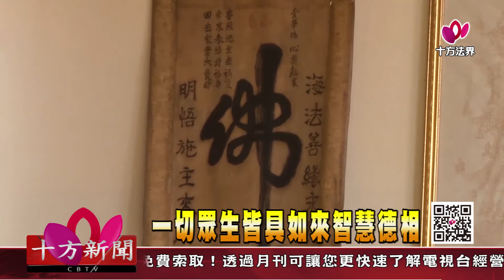十方法界》20180511一切眾生皆具如來智慧德相